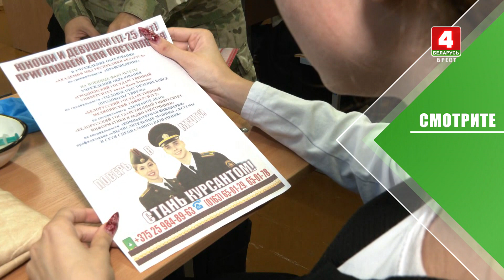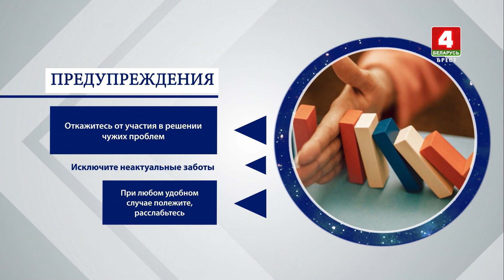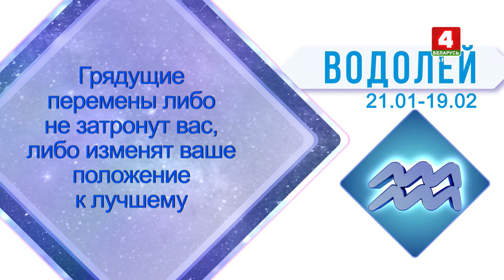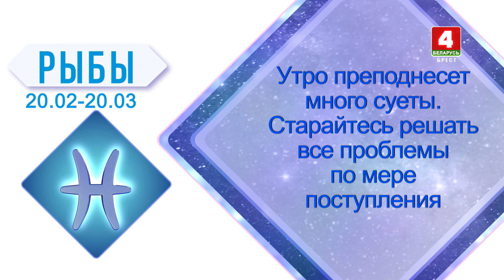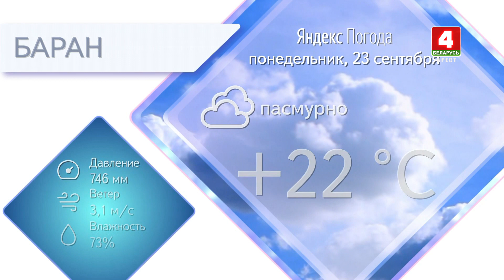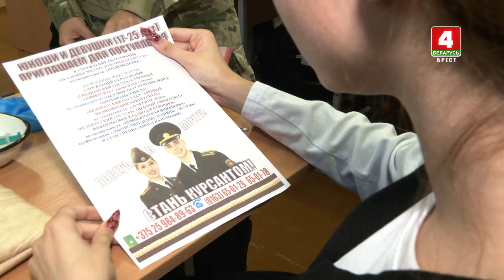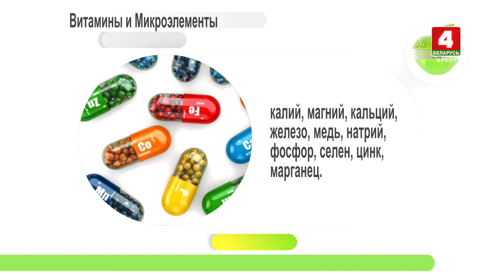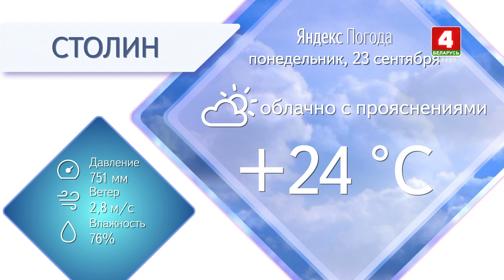Утренний эспрессо 23.09.2024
Первый центр допризывной подготовки открылся в Барановичах. У кого появится возможность осваивать новые навыки узнаем в нашем сюжете.
Неправильное использование или производственный брак? - будем разбираться вместе с экспертами.
Чем крыжовник полезен для организма расскажет рубрика "Будем здоровы!".

Содержание программы:
00:00 Начало программы
01:34 Прогноз погоды
03:16 День в истории
05:49 Лунный календарь
07:36 Эксперты в деле
12:05 Гороскоп
15:17 Гость программы: Елена Благодир (ELEN) - певица
29:34 Сюжет "ПЕРВЫЙ В БАРАНОВИЧАХ ЦЕНТР ДОПРИЗЫВНОЙ ПОДГОТОВКИ УЧАЩИХСЯ"
32:49 Утренний фитнес
38:28 Люди о людях
43:03 Будем здоровы!